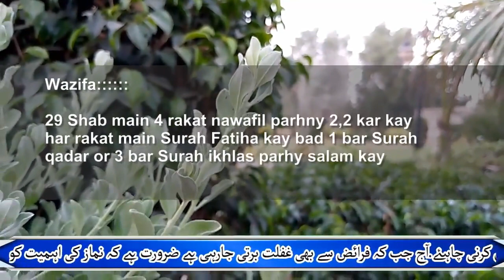29 Shab Ramzan 2020 || Harzat Ali(R.A) nay Farmaya ye Surat 7 baar parh lo Rizq main Barkat hogi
29 Shab Ramzan 2020 || Harzat Ali(R.A) nay Farmaya ye Surat 7 baar parh lo Rizq main Barkat hogi
Today's video is about the 29th night. This scholarship will tell you about the benefits of provision. By doing this duty,
آج کی ویڈیو انتیسویں شب کے حوالے سے خاص ہے۔ اِس وظیفہ میں آپ کو رزق کے حوالے سے فوائد بتایں گے۔ اِس وظیفہ کو کرنے کے ساتھ آپ کے رزق میں برکت پیدا ہو ۔اور فراوانیِ نعمت بھی ہوگی۔اللہ پاک آپ کو ایسے راستوں سے رزق عطاء فرمایں  کہ آپ حیران رہ جایں گے۔